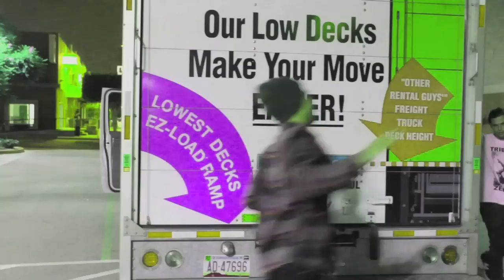Tribe of Zebras - The Way You Make Me Feel (Feat. Jennifer Knight) [Official Video]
Directed By: Matt Berkowitz & Tribe of Zebras

Filmed By: Matt Berkowitz, John Myers, & Nodar

Edited By: Matt Berkowitz, APROPOS

Produced By: Amika Akaya & Austin Wedvick

Special Thanks too All the peeps in the video!